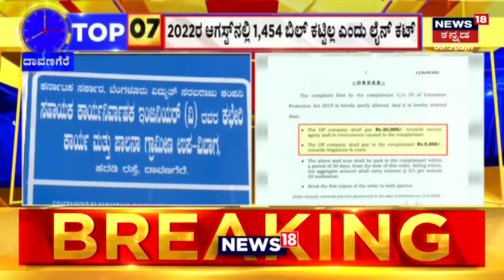CM Siddaramaiah Opens South Door Of Vidhansoudha | ದಕ್ಷಿಣದ ಬಾಗಿಲು ಓಪನ್ ಮಾಡಿಸಿದ ಸಿಎಂ ಸಿದ್ದರಾಮಯ್ಯ